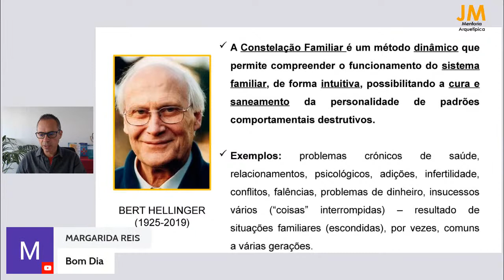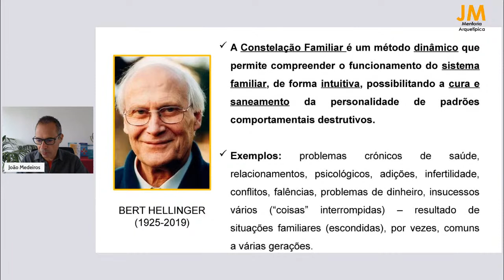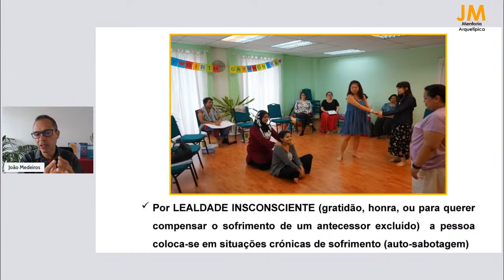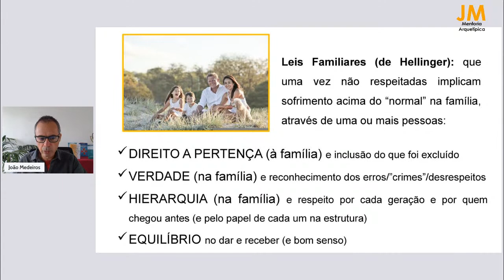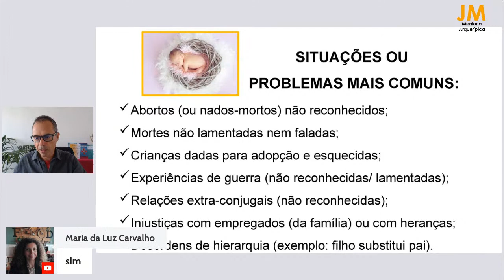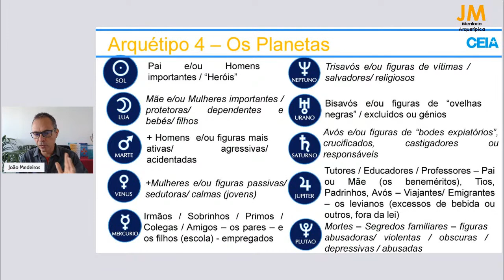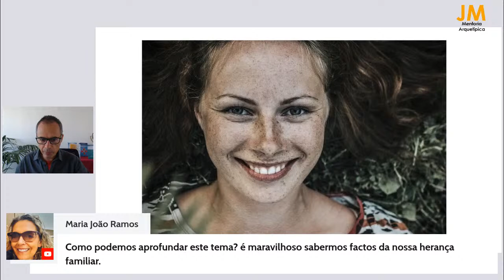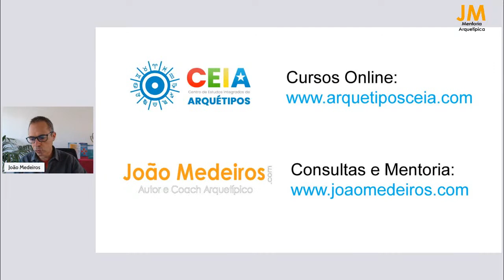11 MINUTOS - ASTROLOGIA E CONSTELAÇÕES FAMILIARES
Nesta sessão, em plena Lua nova de Caranguejo, João Medeiros explicará como se pode articular a metodologia das Constelações Familiares, de Bert Hellinger, com a Astrologia Psicológica.

Por exemplo, serão explicados os princípios sistémicos familiares e como se podem interpretar considerando os diversos Elementos, Planetas, Casas e Signos.

As Constelações Sistémicas correspondem a um novo paradigma da Psicologia Transpessoal, altamente inovador e terapêutico, e que ajudam a elevar a Astrologia a outro nível de profundidade e de capacidade curativa.

João Medeiros é formado em Economia pela Universidade Nova de Lisboa. Na sua atividade profissional, desde 2003 é consultor, autor e formador em Astrologia e Desenvolvimento Pessoal. Atendeu já mais de 10 000 pessoas em consulta individual.

Escreveu os livros:
Oceano Ascendente - Ciclos Astrológicos de Portugal (2003)
A Carta - Astrologia Psicológica (2013)
O Zodíaco de Portugal (2017)
O Panteão - Astrologia Prática (2020)
A Hora de Pessoa - Astrologia da Mensagem (2021)

É fundador e gestor do CEIA - Centros De Estudos Integrados de Arquétipos.